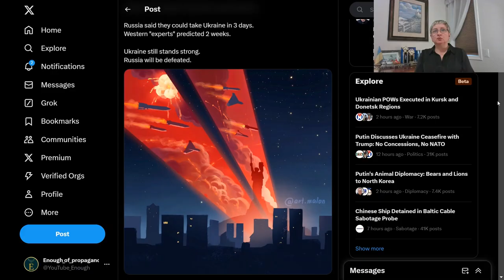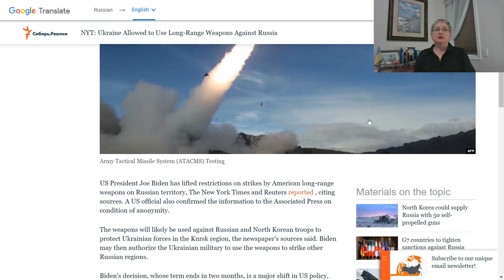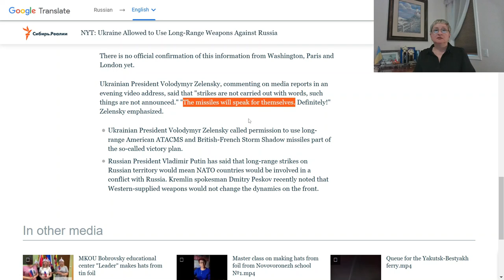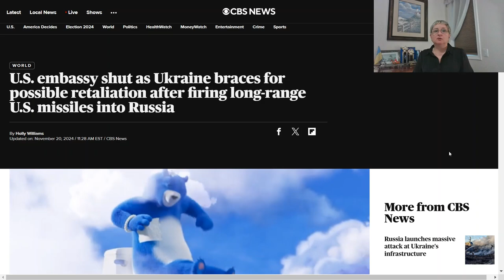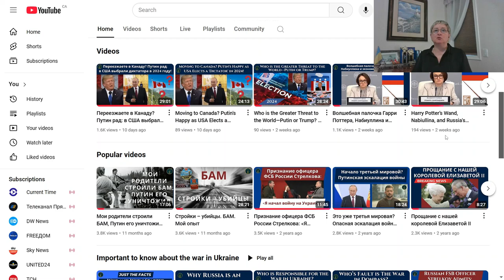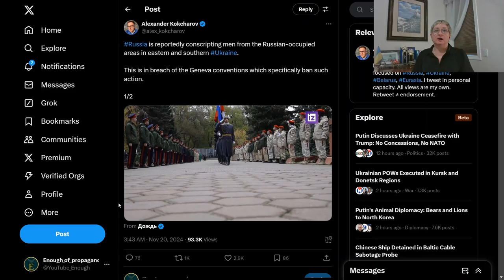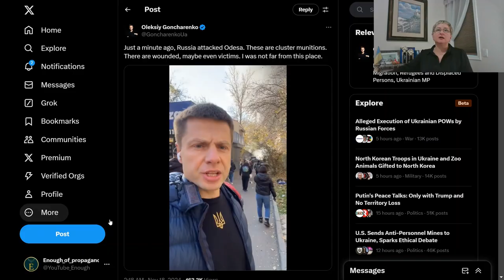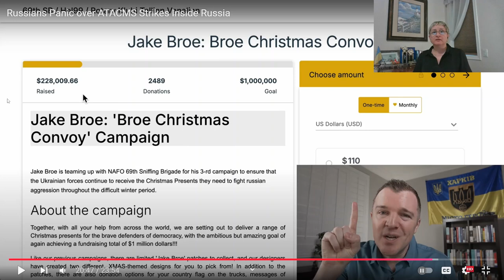Three Nuclear Powers vs. Ukraine: What’s Happening?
The war in Ukraine has reached a pivotal moment, with three nuclear-armed nations—Russia, North Korea, and others—shaping the battlefield in unexpected ways. How is Ukraine holding its ground against these overwhelming odds? In this video, we explore: The USA: Updates on elections, strikes on Russian territory using U.S.-supplied weapons, and more. Russia: Putin’s updated nuclear doctrine, the involvement of North Korean troops in the Kursk region, and ongoing attacks on Ukrainian civilians. Ukraine: The state of the Russian offensive in Kursk, conditions in bombed cities, and Ukraine’s resilience in the face of escalating aggression. This is more than just a regional war—it’s a fight for global stability and security. Watch now to understand the stakes and how you can help Ukraine stop Putin’s advances.

NYT: Ukraine Allowed to Use Long-Range Weapons Against Russia
"Not even ruins - ashes." Residents of Kursk region demand to stop the war
U.S. embassy shut as Ukraine braces for possible retaliation after firing long-range U.S. missiles into Russia
"Cauldron" for the Ukrainian Armed Forces near Olgovka in the Kursk Region, Russian military are sent reindeer skins "for camouflage". What is happening at the front

In Russian:
Удар западным оружием по России. Угроза пуска ракеты РС-26 "Рубеж". Stalker 2 | ВЕЧЕР / Western weapons strike on Russia. Threat of RS-26 Rubezh missile launch. Stalker 2 | EVENING